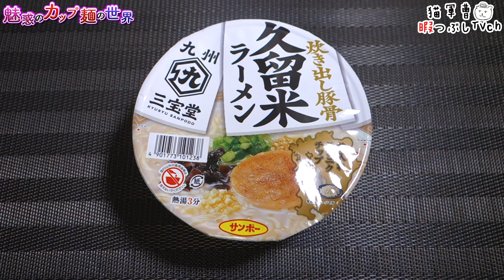九州三宝堂 久留米ラーメン【魅惑のカップ麺の世界3026杯】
はい、間違いないやつです🐷

サンポー食品
九州三宝堂 久留米ラーメン

2022年2月21日リニューアル

5：至福
4・4.5：美味
3.5：イイね👍
3：普通
2・2.5：うーん…
1.5：( ´_ゝ`)ｽﾝ
1：😡😡😡

日本うまいもん 新潟長岡生姜醤油ラーメン【魅惑のカップ麺の世界3024杯】

人気ラーメン店とつくるわかめラーメン カレー味【魅惑のカップ麺の世界3025杯】

BGM/SE
DOVA-SYNDROME